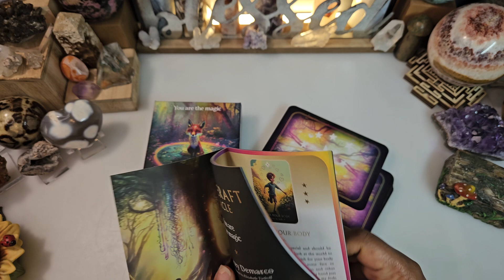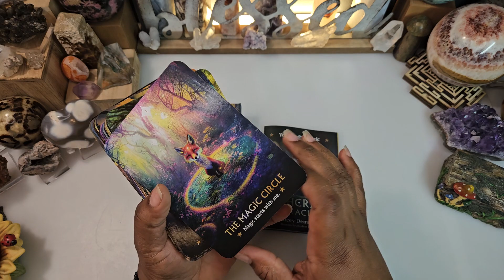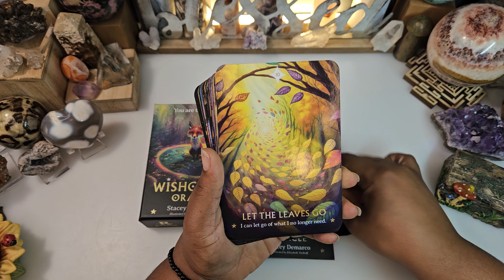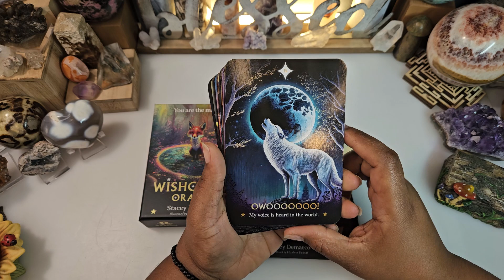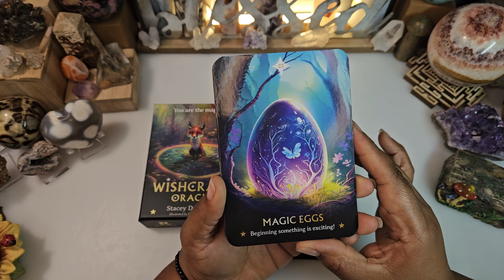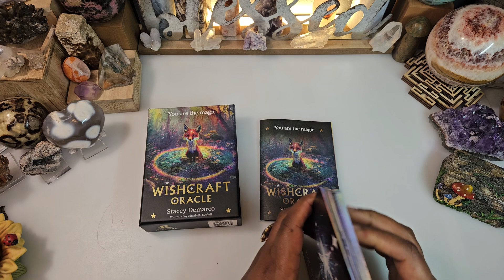El nuevo Witchcraft Oracle - Oráculo de Hechizos - Stacey Demarco - ADORABLE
Bienvenidos a Muriel de Luz, una tribu esotérica de lecturas de tarot, dinámicas, magia y alta vibración.